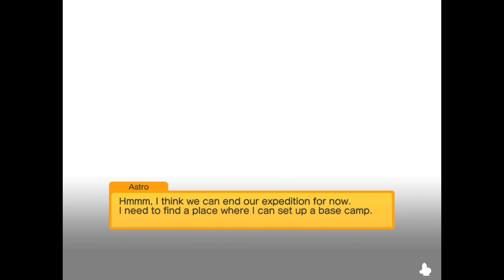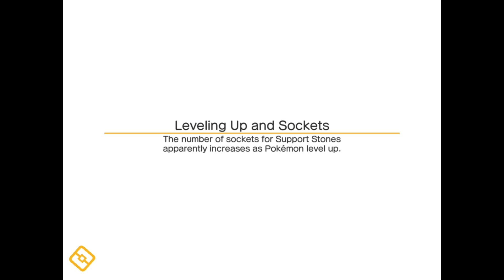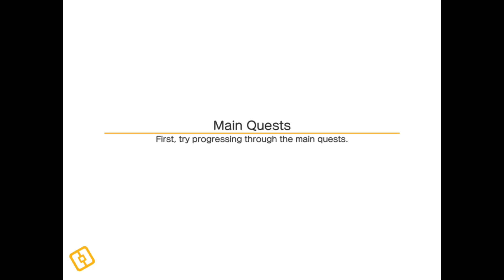Pokémon Quest Ep. 1: First Steppe | AstroCatYT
Today we are playing Pokémon Quest! Very cube-y, am I right?